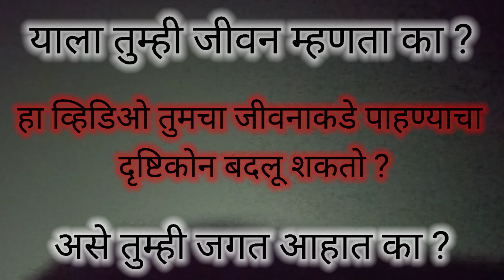हा व्हिडिओ पाहिल्यानंतर तुम्ही असे जगणार नाही | असे जीवन जगू नका || Life Motivation || Live Life